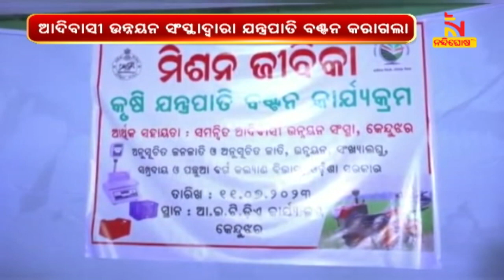Agricultural Machinery Distributed To 60 SHG Beneficiaries In Keonjhar | NandighoshaTV